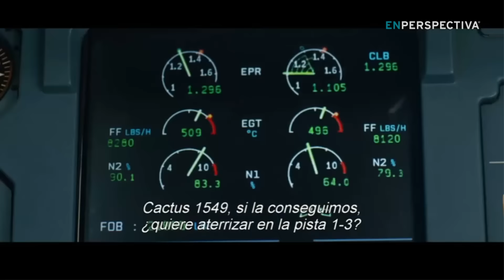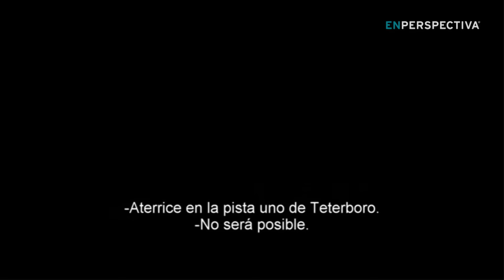La Mesa del Tiempo Libre: ¿Qué hacer este fin de semana?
Una nueva edición de la maratón televisiva Teletón, la obra de teatro Silencio, el recital de Fernando Cabrera en el Solís y el estreno de la película Sully: hazaña en el Hudson figuran en las recomendaciones de Rosario Castellanos, Débora Quiring y Eduardo Alvariza para el fin de semana.